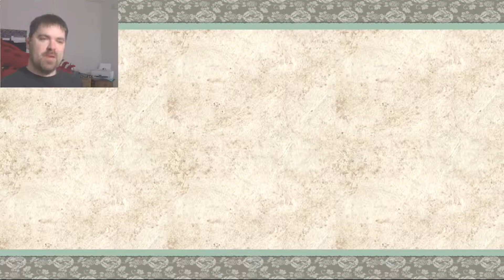SUN GOD VS TURNIP LADY - Okami HD - Part 2 - Game Savvy